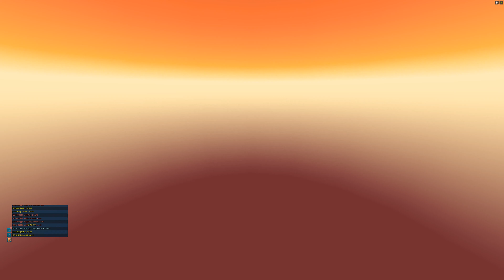4K (PC) 2021 35929 PR Trove-Bard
Bard Gem Ratio
Impa Word Gem: MD 9 CD 0
small gem: MD 3 CD 15            * 9/0/3/15*
Cosmic Gem ALL light
If you do this, you can make the best bard
(My bard needs more flare settings :) )
The weapon's attack speed or movement speed is up to you.
Good luck